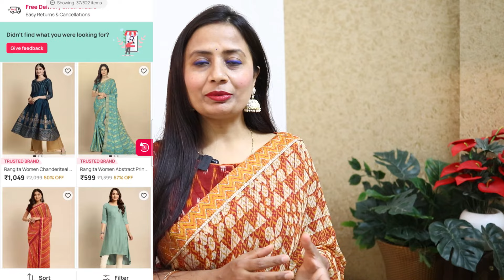Light Weight Chiffon & Georgette Saree for Daily & Office Wear from Rangita - Best Budget Saree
This video is about simple daily wear and office wear sarees at affordable price from the brand Rangita

Rangita Women Abstract Printed Moss Georgette Saree With Blouse Piece - Blue

Rangita Women Abstract Printed Moss Georgette Saree With Blouse Piece - Green

Rangita Women Abstract Printed Moss Georgette Saree With Blouse Piece - Multicolor